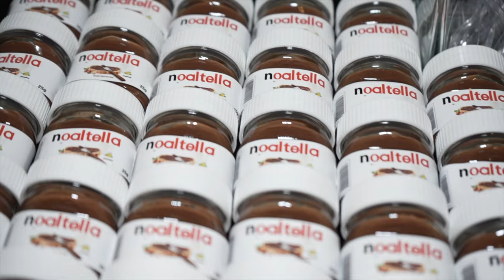Chic Backyard Bar Mitzvah (Magen Boys ENTERTAINMENT)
MBE celebrated an EPIC Backyard Bar Mitzvah with the Bar Mitzvah boy and his friends and family!